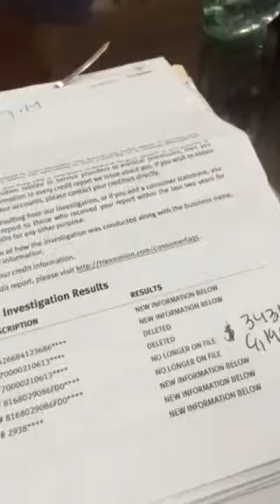Laguna hills Credit restoration FTC Solutions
Student loans deleted in just 1 month ;)